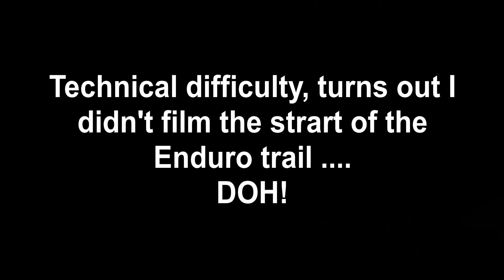Ourimbah in the Heat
With our travels to Canberra halted by the heat & smoke we went north instead. A bit of a XC loop followed by a couple of gravity runs.

Camera
GoPro Hero 7 (Chesty mount for the XC & Chin mount for the Gravity)